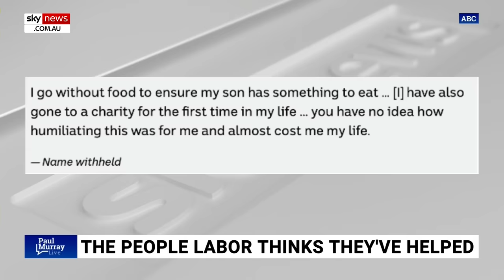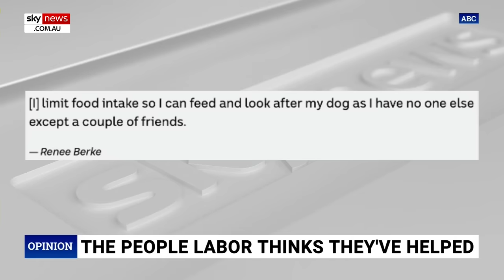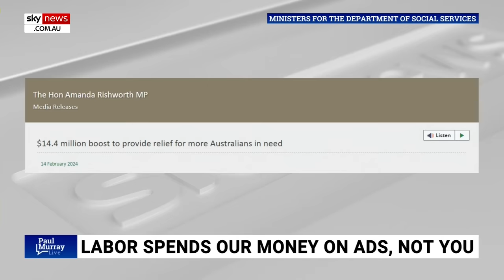‘Disgusting set of values’: Paul Murray slams Albanese government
Sky News host Paul Murray says the Albanese Labor government “do not care” about Australians’ struggling financial situations.

 Mr Murray said the government assume Australians are “so stupid”.

“They assume if they say the word cut, cut, cut and they put up a picture of Peter Dutton in black and white … you’ll just keep voting for them.

“It’s a disgusting set of values.

“This bloke is flogging his own too little too late tax cuts for political reasons than he is on extra money for food services.”